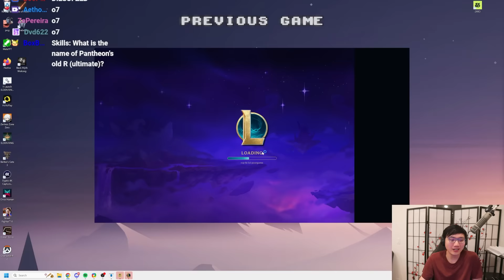Ultra Best-In-Slot Hunter's Frenzy Olaf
0:00 - Patch 14.19
1:02 - 3-Cost Champion
1:55 - Augment I: Escort Quest
8:09 - Augment II: Hunting Frenzy
13:10 - Augment III: Support Golem II

Studiopolis Act 1 - Lights, Camera Action!
Devil May Cry 5 - Bury The Light
Xenoblade - You Will Know Our names

Outro
Nightcore - Royalty